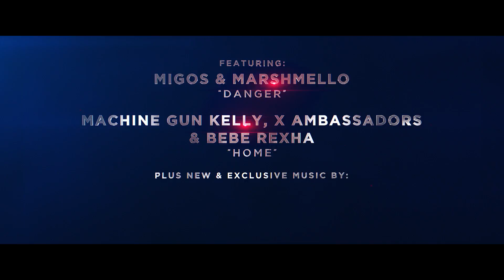Bright - Official Trailer 2 [HD] - A Netflix Film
In an alternate present-day where magical creatures live among us, two L.A. cops become embroiled in a prophesied turf battle. Stars Will Smith.